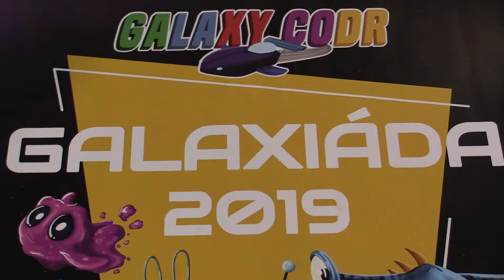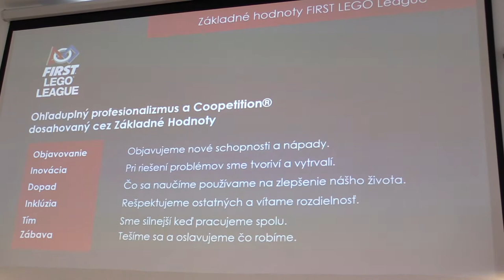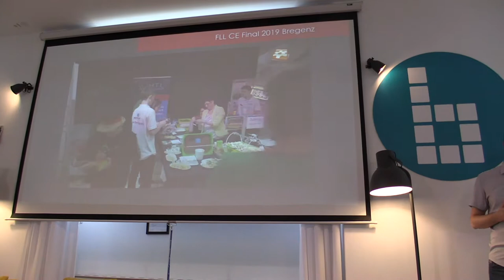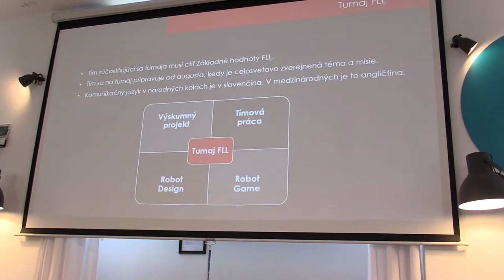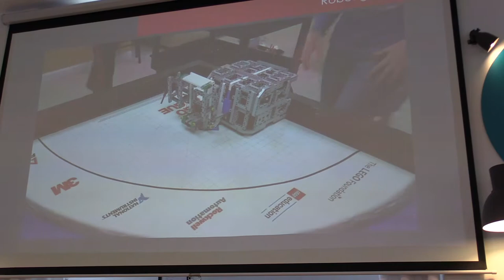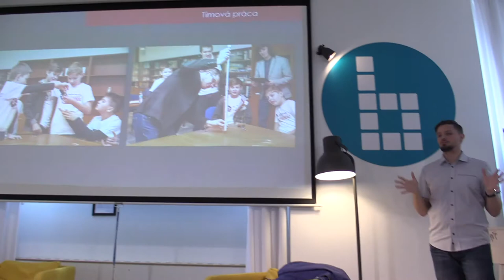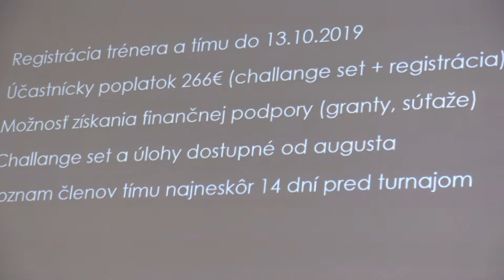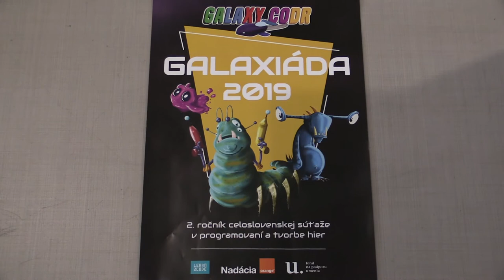Michal Čerecký - FIRST LEGO League